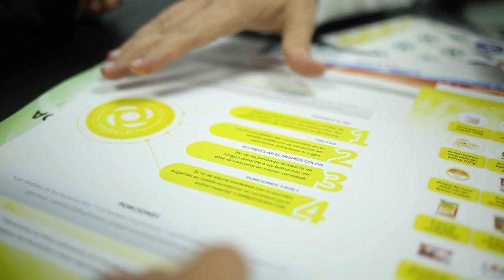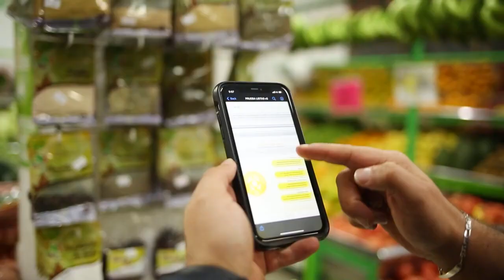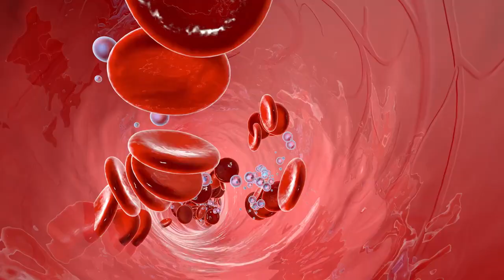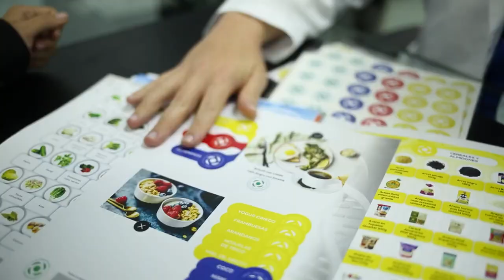Trata los efectos secundarios de los antirretrovirales | Dr Benjamín Ramírez PhD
¿Estás buscando una forma efectiva de mejorar tu calidad de vida mientras tomas antirretrovirales? ¡Tenemos la solución! Descubre el protocolo de alimentación molecular, también conocido como Food Maps, que se ha establecido como una dieta antiinflamatoria efectiva para ayudar a reducir los efectos secundarios de los medicamentos. Esta dieta se basa en la eliminación de alimentos que fermentan en el tracto digestivo, lo que ayuda a mejorar la absorción de nutrientes y reducir la inflamación. Visita alimentacionmolecular.org para conocer más sobre este protocolo y cómo puede ayudarte a mejorar tu salud.